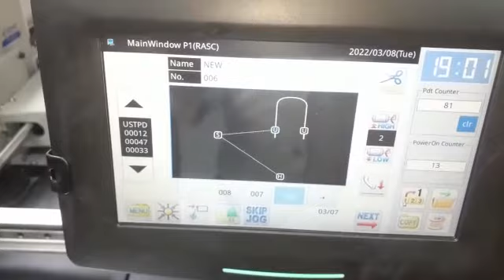Bag Handle stitching by automatic pattern machine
Video from Hanumant Singh Chauhan